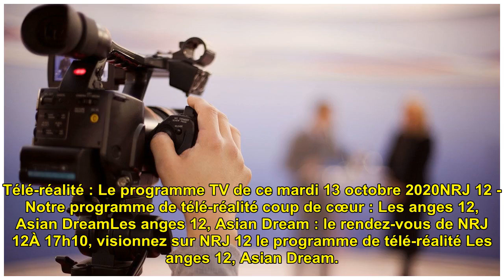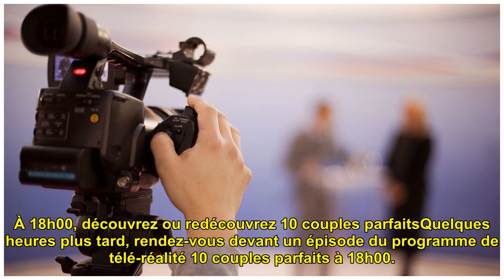Télé-réalité : Le programme TV de ce mardi 13 octobre 2020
Télé-réalité : Le programme TV...